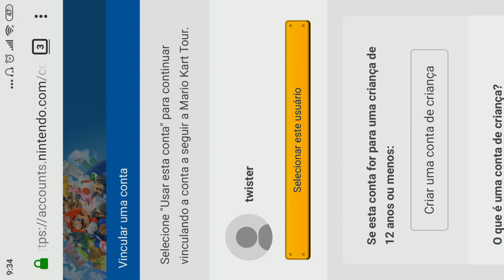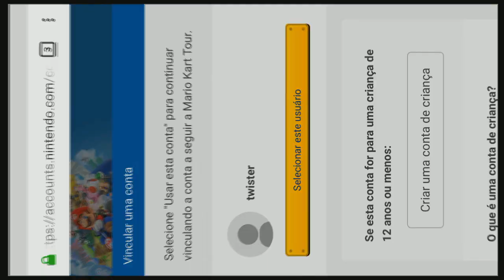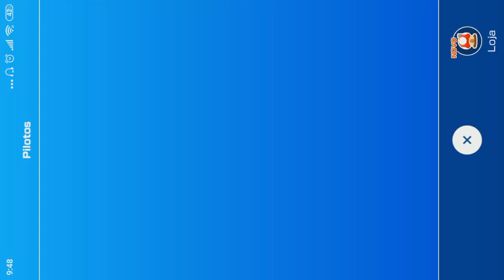SAIU MARIO KART TOUR PARA CELULAR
NESSE VIDEO IREI MOSTRAR COMO BAIXAR E JOGAR O NOVO JOGO DO MARIO PARA SEU CELULAR.
ESTA LINDO O GRAFICO!!!